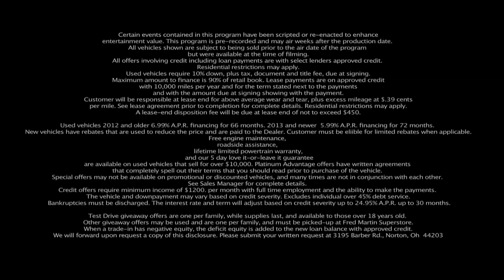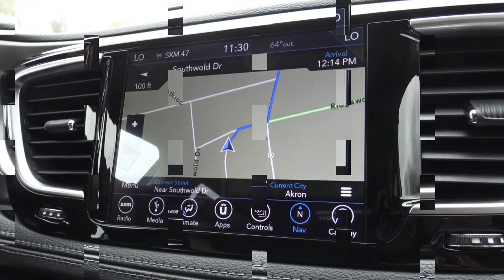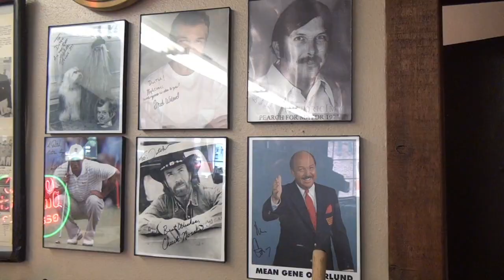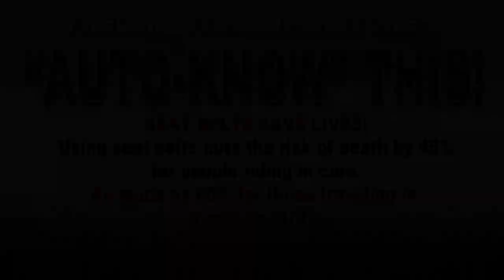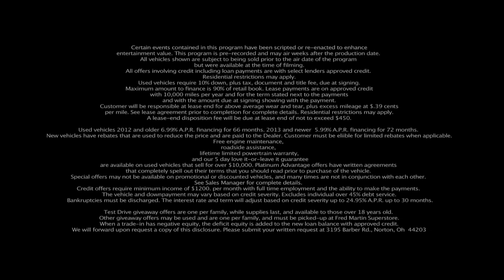Fred Martin Superstore's Car Connection #345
Chrysler, Dodge, Jeep, Ram, Fiat,  New Cars, Used Cars

Over 1500 vehicles available. Check out the Fred Martin "Platinum Advantages" for every vehicle with a selling price over $10,000. Check dealer for details. We service all makes and models and have OEM and after-market parts and accessories available for sale.